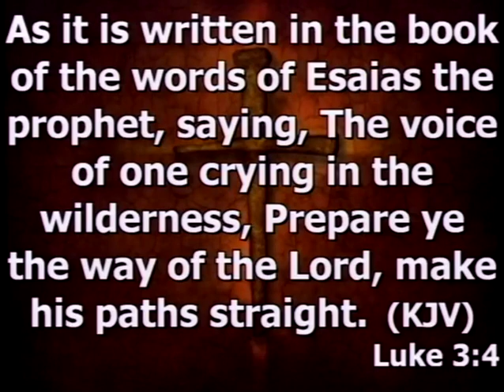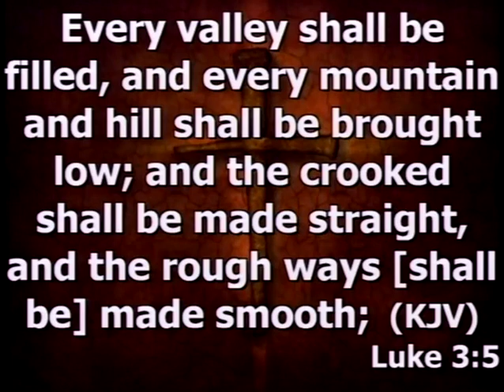Revival, Part 3 (4/8/14)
Revival, Part 3